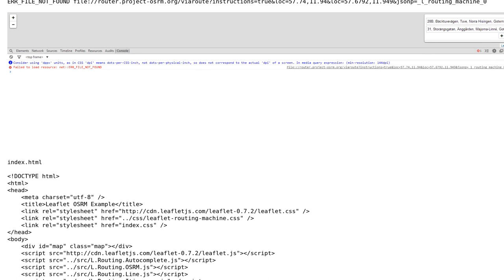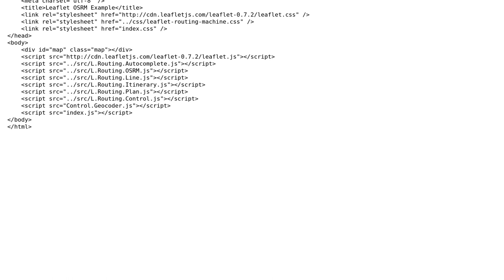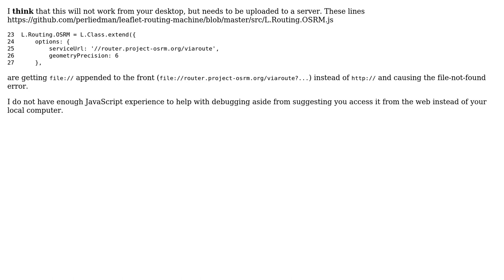GIS: Error with Leaflet Routing Machine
With thanks & praise to God, and with thanks to the many people who have made this project possible! You are responsible for your own actions.